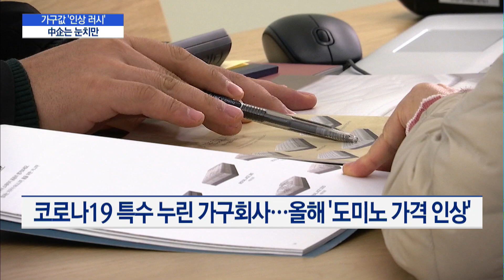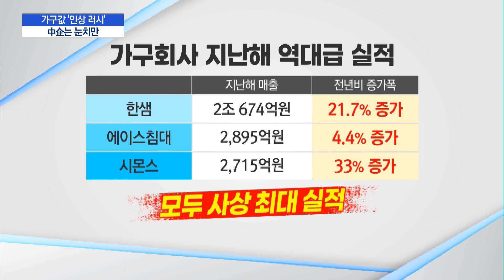가구값 '인상 러시'에 中企는 눈치만…'양극화' 심화 / 머니투데이방송 (뉴스)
04/16 MTN 핫라인 5

올해부터 주요 가구회사의 제품 가격이 인상됩니다. 자재값과 인건비 상승을 배경으로 가구회사들이 연이어 가격 인상 러시에 나섰는데요. 호실적을 낸 대형 가구회사와 달리 영세업체들은 가격 인상에 나서기 어려운 실정입니다.
이수현 기자입니다.